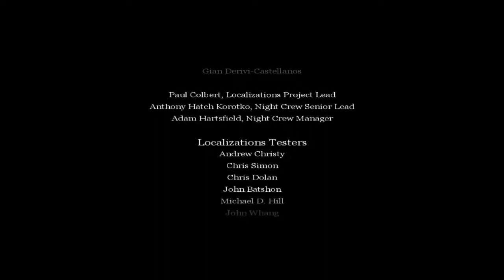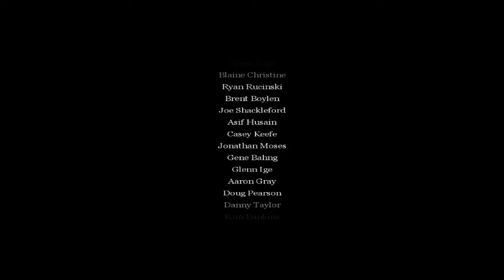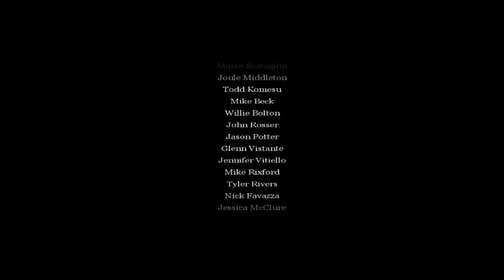Call of Duty 1 - Final Mission 25 & Credits/Ending : Berlin (Allied Campaign) - Walkthrough Gameplay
• Soldier: Sgt. Alexei Ivanovich Voronin (150th Rifle Division)
• Message:
Comrades,
It has been almost three years since we repelled the Germans at Stalingrad and began the long journey to Berlin. As we fought back across the Motherland, we saw countless examples of the destruction and suffering caused by the fascist enemies. Now, their capital city lies in ruins, their armies in disarray. Only one goal remains.
At the beginning of the Berlin offensive, nine Red Victory Flags were handed out to various divisions for hoisting over the Reichstag. We in the 150th Rifle Division have the honor of being one of them.
The German defenders have nothing to lose and will fight ruthlessly! Do whatever is necessary to defeat them! We must get our standard bearers to the rooftop at any cost.
Soon, we will begin our attack and achieve total victory for the Motherland.
Major P.K. Grishin, 150th Rifle Division, 3rd Shock Army

• Current location: Approaching the Reichstag, Berlin
• Date & time: April 30, 1945; 11:00 AM

• Mission Objectives:
- Destroy all enemy anti-tank positions.
- Hold the line until the tanks arrive.
- Storm the Reichstag and get to the rooftop.